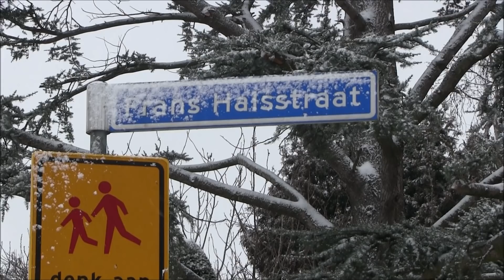Sneeuw in Capelle aan den IJssel 22 januari 2019